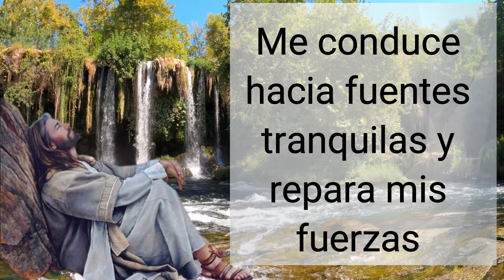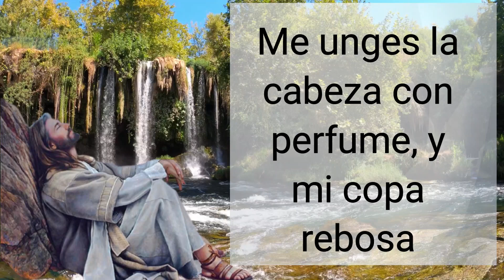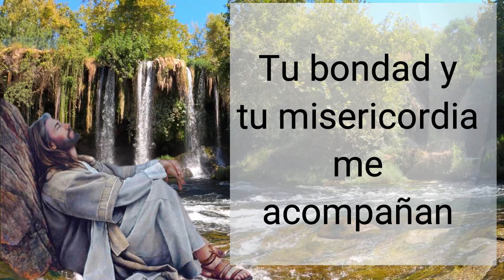🕯️ Salmo de Hoy, Noviembre 2 de 2021 (Lectura del día)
R. (1) El Señor es mi pastor, nada me faltará.
en verdes praderas me hace reposar
y hacia fuentes tranquilas me conduce
para reparar mis fuerzas.
Por ser un Dios fiel a sus promesas,
Me guía por el sendero recto
R. El Señor es mi pastor, nada me faltará.
Así, aunque camine por cañadas oscuras,
nada temo, porque tú estás conmigo.
Tu vara y tu cayado me dan seguridad.
Tú mismo preparas la mesa,
a despecho de mis adversarios;
me unges la cabeza con perfume
y llenas mi copa hasta los bordes.
Tu bondad y tu misericordia me acompañarán
todos los días de mi vida;
y viviré en la casa del Señor
por años sin término.